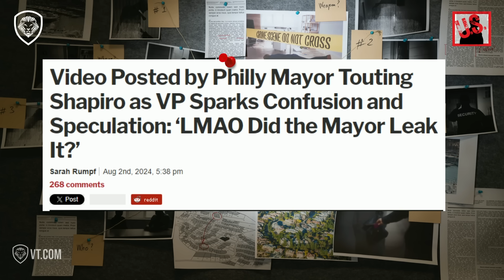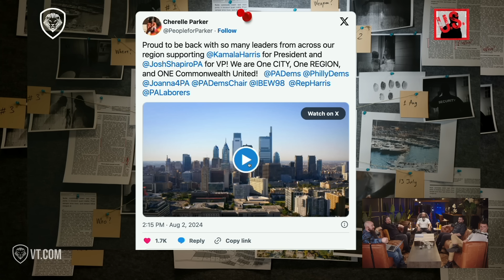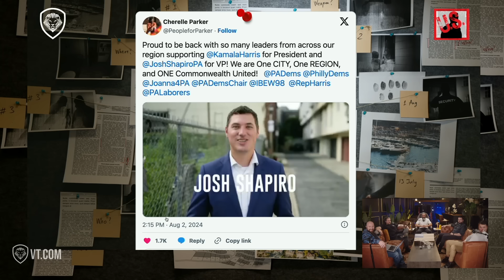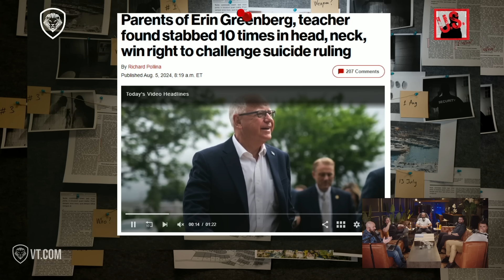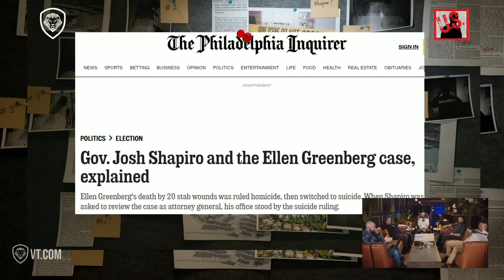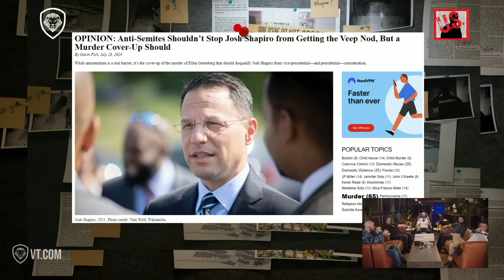Murder Cover-Up: Josh Shapiro and the Ellen Greenberg Case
The Unusual Suspects take on a controversial case tied to Josh Shapiro that has resurfaced with serious implications. Ellen Greenberg's mysterious death, originally ruled a suicide despite unsettling details, continues to raise questions. This episode explores Shapiro's involvement in the case, the potential conflicts that have emerged, and what this could mean for his future. Tune in as the team uncovers the layers of this unresolved mystery and its broader impact.